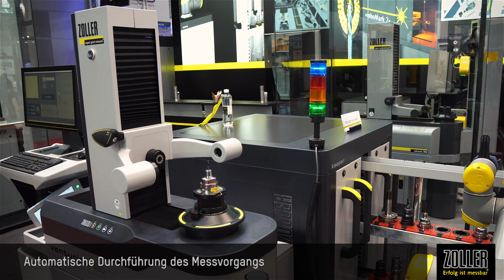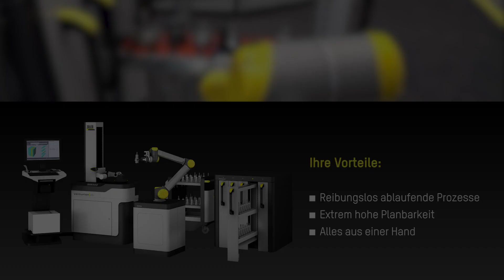Kollaborative Roboter-Assistenz »cora« für den vollautomatisierten Werkzeugraum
Die kollaborative Roboter-Assistenz »cora« unterstützt den Menschen in sämtlichen Standardaufgaben der automatisierten Werkzeugbereitstellung. Dank der Anbindung an die ZOLLER TMS Tool Management Solutions Software ist der Lagerort jedes Werkzeugs und jeder Komponente bekannt. So kann »cora« beispielsweise selbstständig den Werkzeugschrank »keeper« öffnen, das vorbereitete Komplettwerkzeug entnehmen, in das Einstell- und Messgerät einsetzen und den Messvorgang starten. Des Weiteren können Ihre Werkzeuge zum Beispiel vollautomatisch kommissioniert, zusammengebaut, gespannt, gereinigt und beschriftet werden.